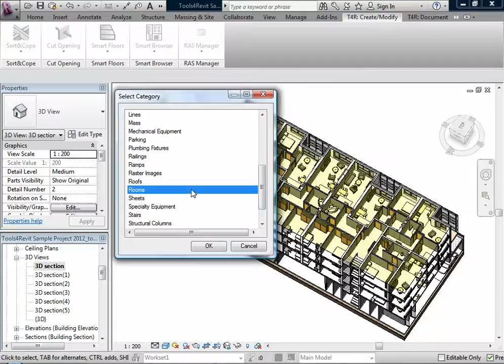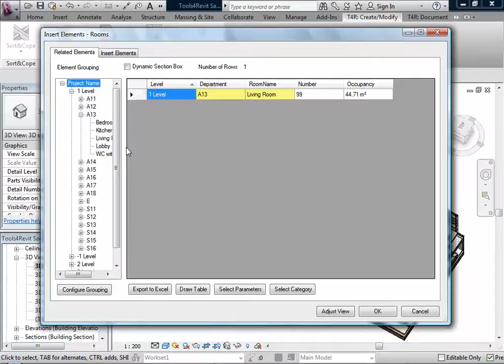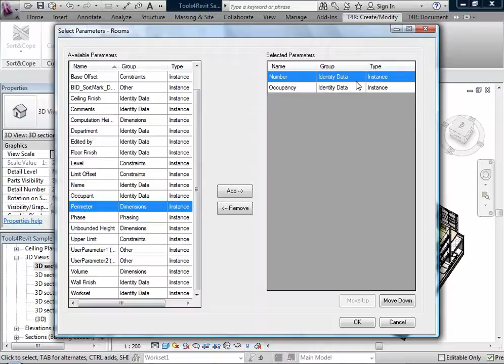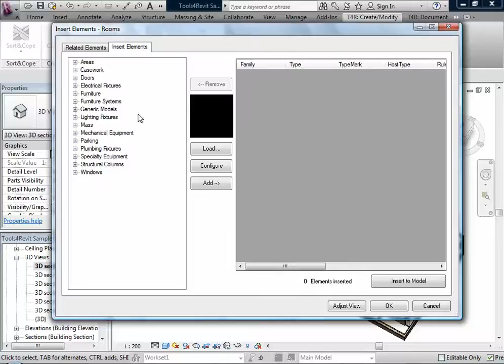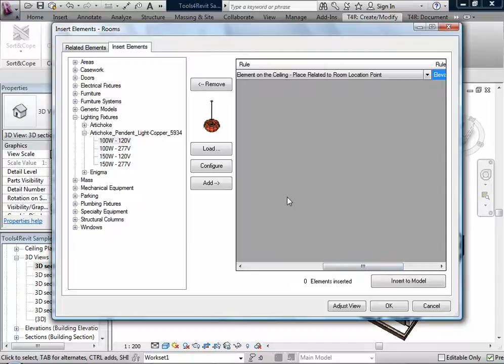How to Insert Lighting Fixtures in Revit - TOOLS4REVIT Building Information Detailing 2012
TOOLS4REVIT Building Information Detailing 2012 "Insert Elements" function helps to insert any number of elements (Structural Elements, Furniture, Lighting Fixtures, Mechanical Equipment, Power Devices etc) using built-in (customizable) rules into predefined positions what are logically related with other objects.